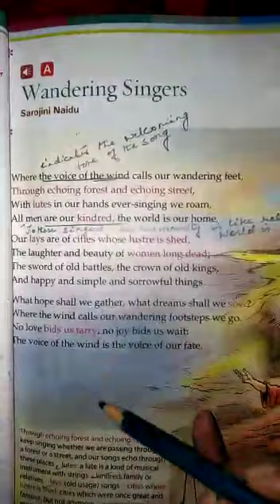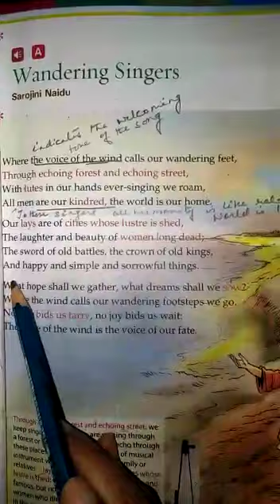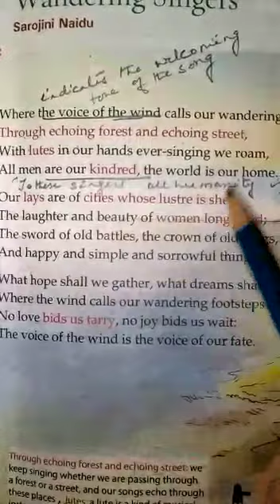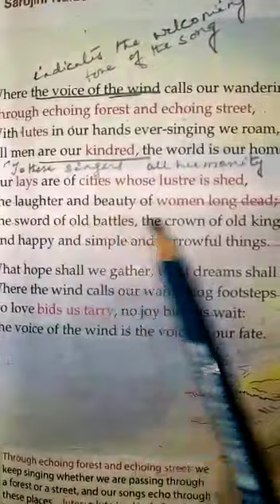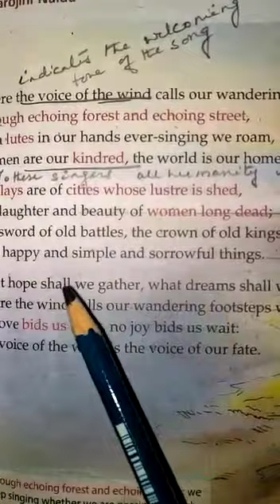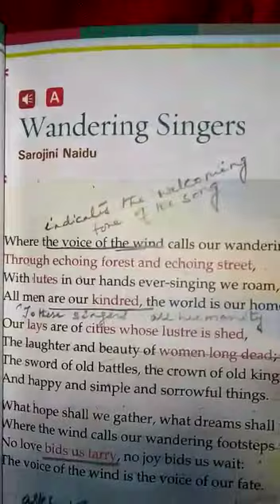Std-7, English.lit, poem-2 4/6/20